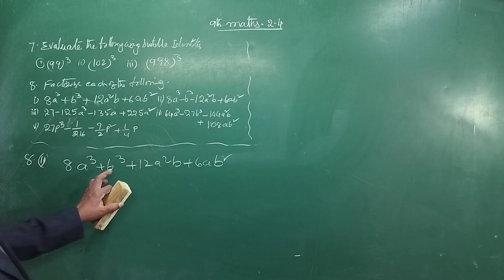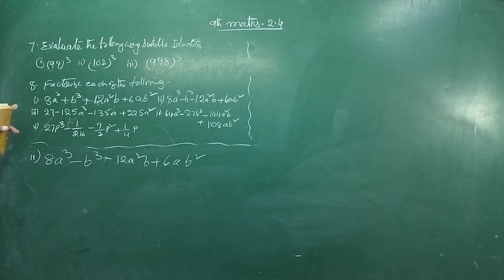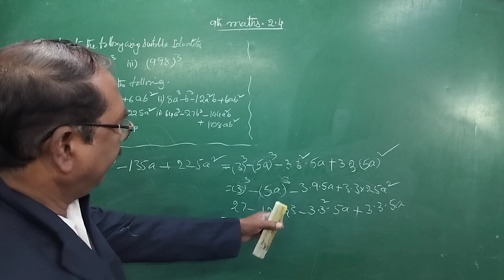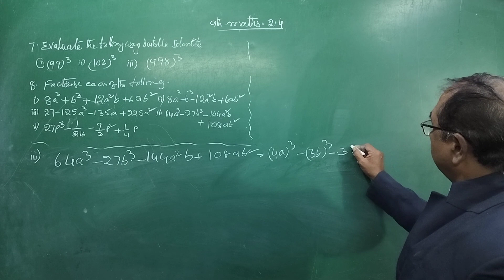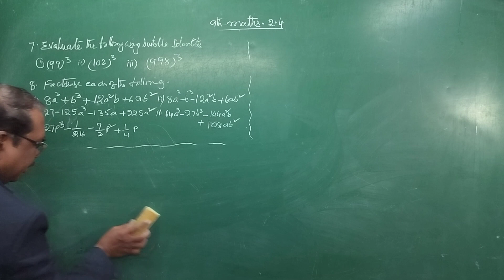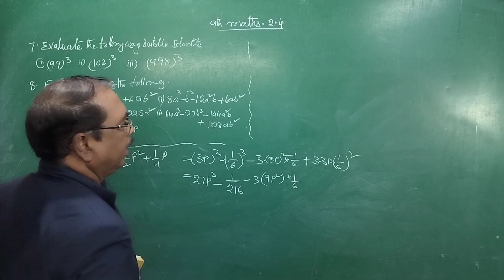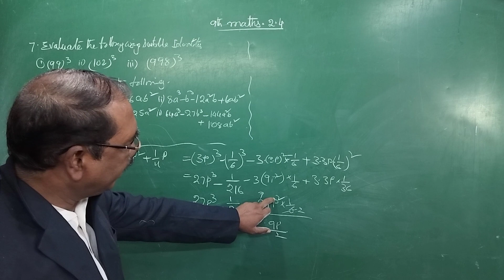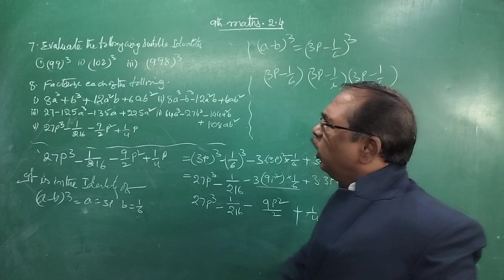9th class maths new syllabus. polynomials 7th 8th sums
9th maths  new syllabus  polynomials 7th and 8th sums